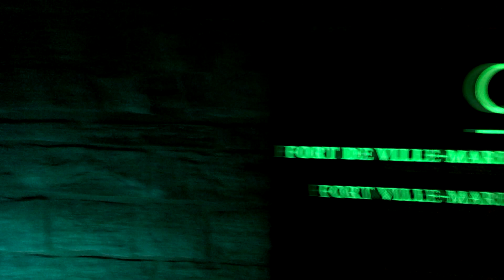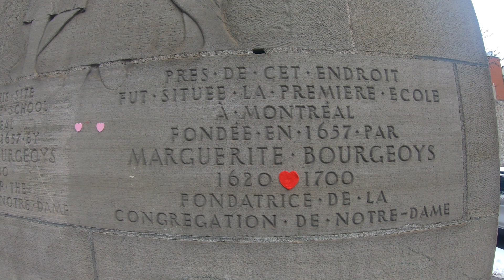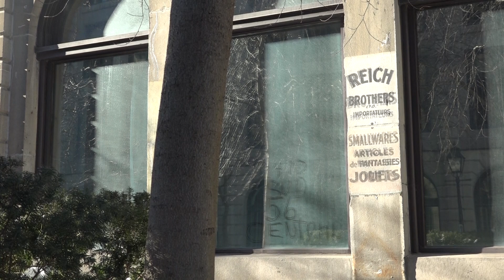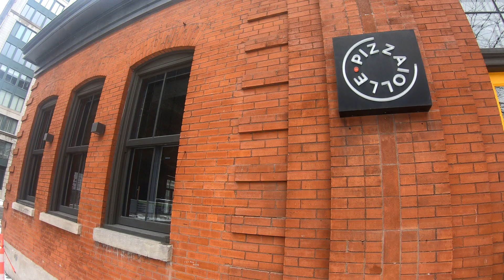Montréal dans ta Pipe: Le Vieux-Montréal. (partie 1)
Je me rends compte que je vous souvent parlé de choses intéressantes dans le vieux-Montréal, sans jamais y consacré une vidéo en entier. C'est pour ça que j'ai décidé de consacré une série complète dans ce lieu mythique de la métropole! merci beaucoup à Martin de @Proposmontréal pour sa gracieuse collaboration.